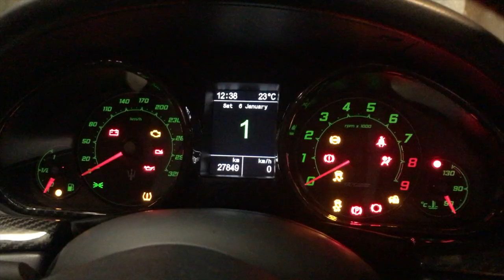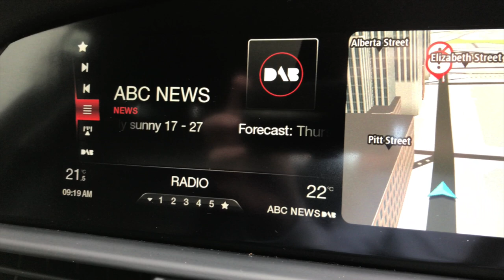Episode 30: Visit to McCarroll's Maserati Service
One of the pleasures of owning an exotic is the standard of service you receive.
↓↓ Click to read more ↓↓

And McCarroll's have taken this to a whole new level with their amazing new service centre in Roseville, Sydney. Spacious, light and almost clinical, its scented atmosphere dulls the pain as they raid your wallet for the latest service or repair! And getting an Alfa Romeo Giulia as a loan car sure ain't bad!